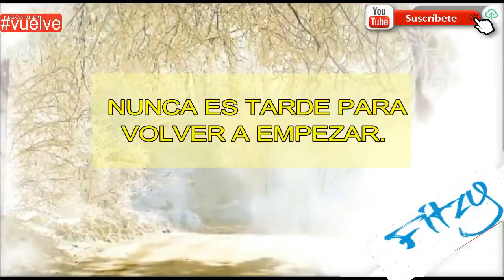LOS 3 GOLES DE PERÚ A CHILE (COPA AMÉRICA 2019) RELATO CHILENO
Perú goleó por 3 tantos a 0 al seleccionado chileno y logró su pase a la gran final de la Copa América 2019, Un relator da la tv Chilena relató de esta manera los goles.